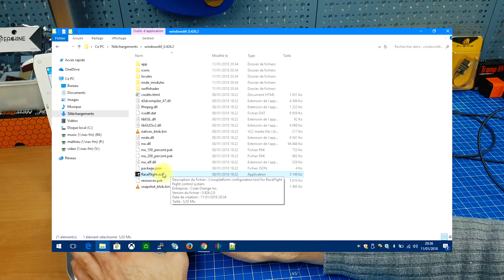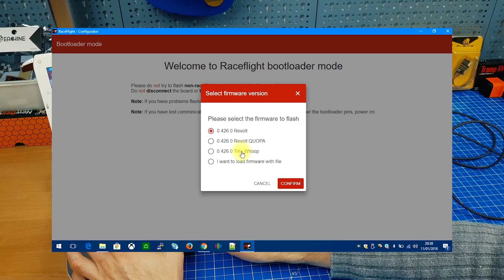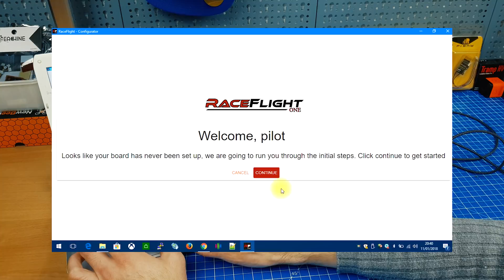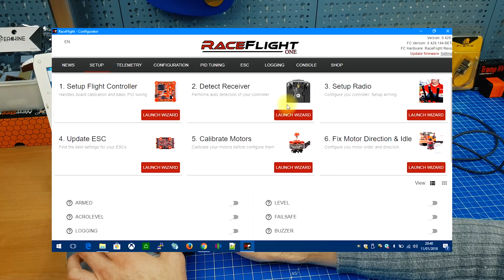Comment flasher RaceFlight One | Tuto débutant en français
Dans cette courte vidéo d'introduction à RaceFlight on va voir comment flasher une carte de vol (Revolt, Millivolt ou TinyVolt) pour mettre à jour RF1 (RaceFlight One).

ET

Suivez-nous !